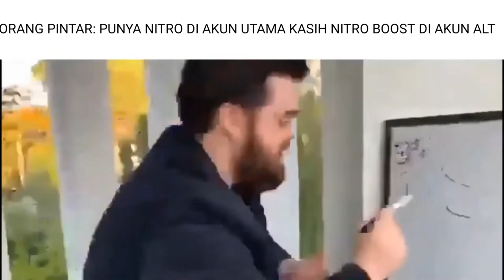Ketika ada nitro gratis 3Bulan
Welcome To Welcome

subrek lek dan komen

sorry gaes kalo aku jarang aploud aku lagi sekolah (◞‸◟ㆀ)ˢᵒʳʳʸ